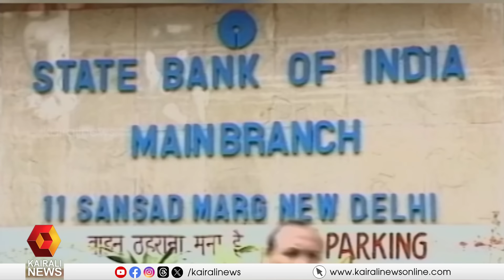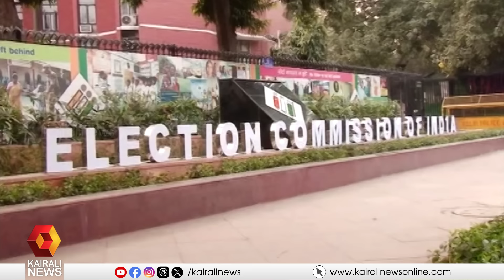ഇലക്ടറൽ ബോണ്ട് കേസിൽ കേന്ദ്രസര്‍ക്കാരിനും ബിജെപിക്കും വീണ്ടും തിരിച്ചടി | electoral bonds case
ഇലക്ടറൽ ബോണ്ട് കേസിൽ കേന്ദ്രസര്‍ക്കാരിനും ബിജെപിക്കും വീണ്ടും തിരിച്ചടി;  ബോണ്ടിന്റെ നമ്പറുകളും കോഡുകളും അടക്കം വ്യാഴാഴ്ച വൈകിട്ട് അഞ്ച് മണിക്ക് മുമ്പ് പ്രസിദ്ധീകരിക്കണമെന്ന് എസ്ബിഐയോട് സുപ്രീംകോടതി
Central government and BJP backlash again in electoral bond case